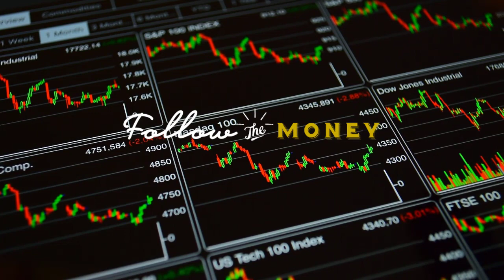Market Commentary (Stocks, Commodities, Cryptos)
On today's broadcast, economist/trading coach Jerry Robinson shares his latest market commentary on stocks, commodities, and cryptocurrencies.

He also shares his economic insights on current U.S. inflation figures as well as Washington's new Inflation Reduction Act.

Podcast: Follow the Money Radio
Title: Market Commentary
Host: Jerry Robinson (Investor, Author, Coach)

Join Followthemoney.com today for instant access to all of our investing/trading resources

Jerry Robinson is the founder of Followthemoney.com, an independent financial education service that serves traders and investors around the world.

Become a member of Followthemoney.com and get ongoing trading/investing coaching, ideas, and insights from Jerry Robinson. (Live group coaching is included with our Gold and Platinum memberships)

Swing Trading Course: An Introduction To Profitable Short-Term Trading

Position Trading Course: The 200 Day Moving Average Strategy

Learn to trade, invest and earn more income by becoming a member of Followthemoney.com